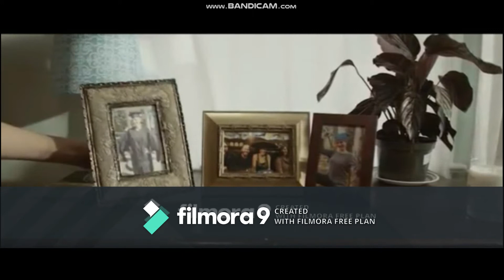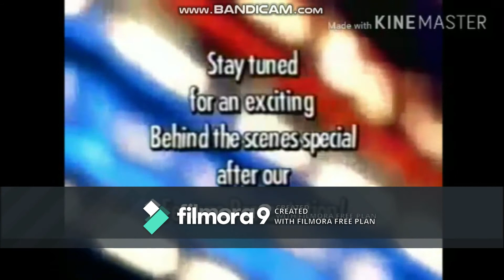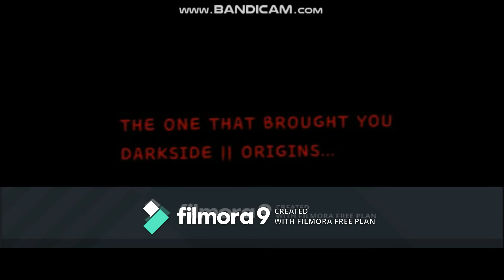Homemade DVD openings in reversed